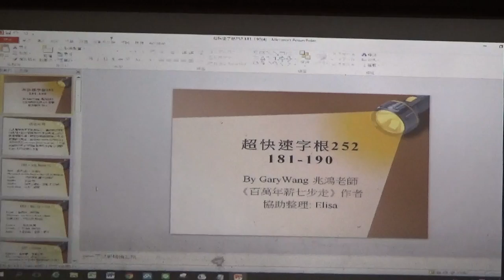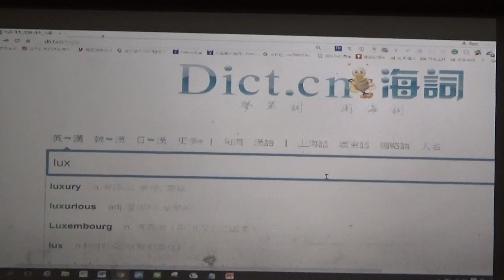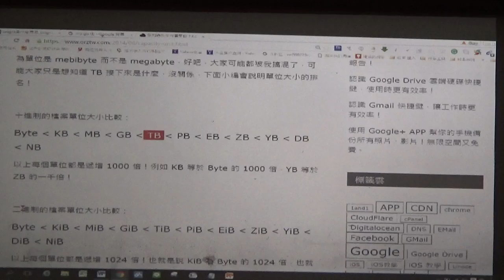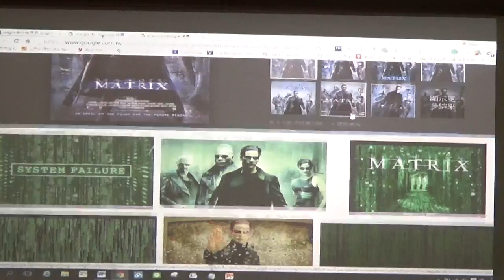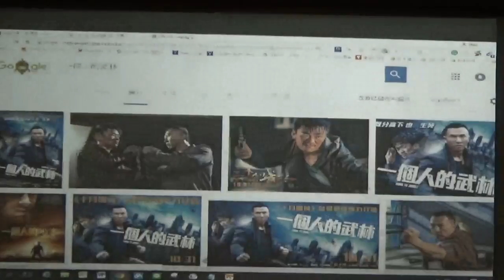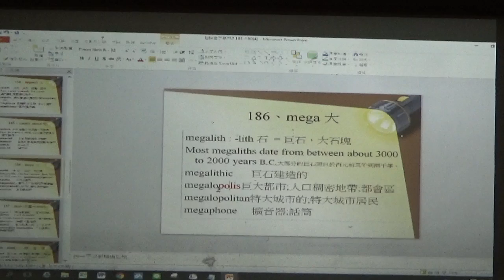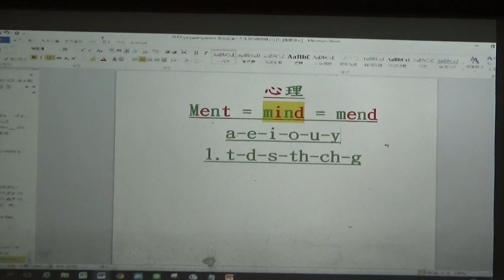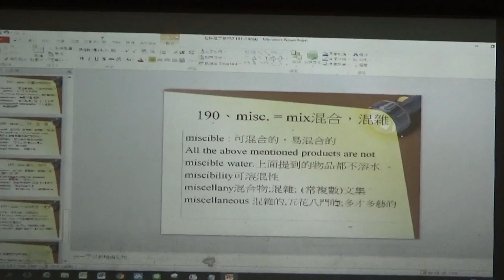【上半段】2016公益字彙課程第二十堂(191-200)By Gary老師(英語傳教士 )